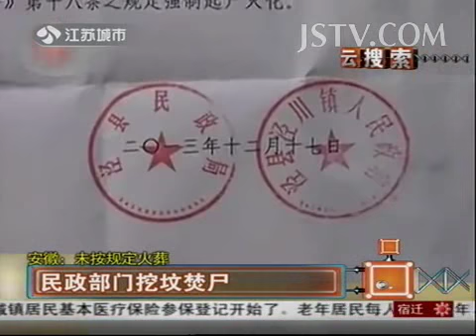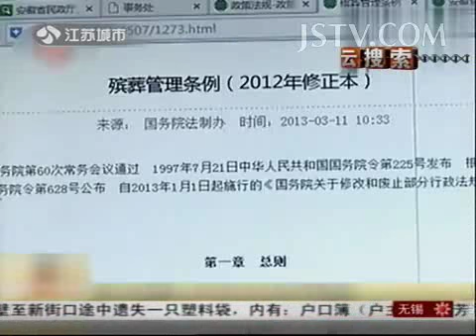奇闻异事 安徽：未按规定火葬 民政部门挖坟焚尸 131228